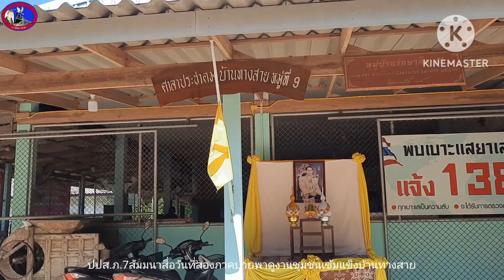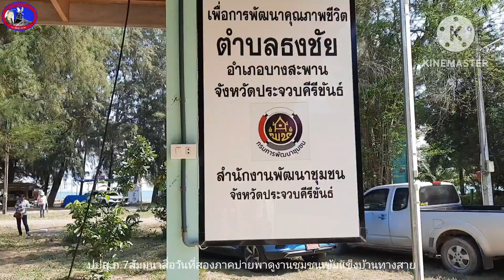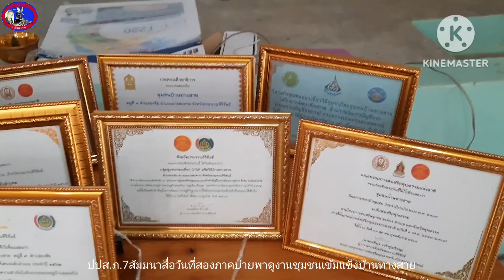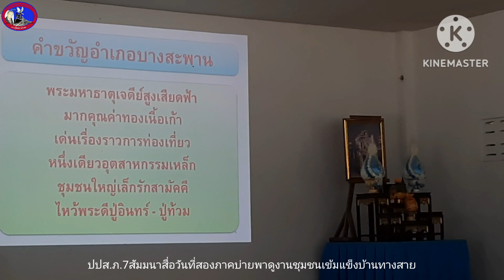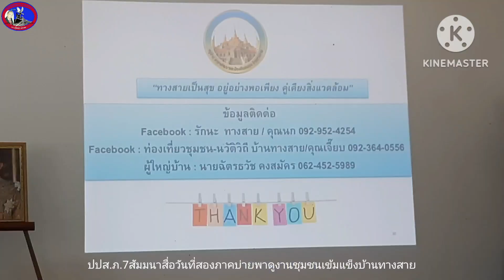ปปส.ภ.7สัมมนาสื่อวันที่สองพาดูงานชุมชนเข้มแข็งต้นแบบบ้านทางสาย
เมื่อวันที่ 27 ธันวาคม 2565 ที่ผ่านมา ซึ่งเป็นวันสัมมนาวันที่ 2 ของ สำนักงานป้องกันและปราบปรามยาเสพติด ภาค 7(ปปส.ภาค 7)ที่จัดสัมมนาสื่อมวลชนภาคตะวันตกศึกษาดูงานเชื่อมโยงพัฒนาช่องทางสื่อสารพื้นที่ จังหวัดประจวบคีรีขันธ์ ระหว่างสำนักงาน ปปส.ภาค 7 กับหน่วยงานภาคี ภาครัฐ ภาคเอกชน เยาวชน และประชาชนในระดับต่างๆ เพื่อเผยแพร่สื่อด้านการป้องกัน และแก้ไขปัญหายาเสพติดให้สามารถสื่อสารไปยังกลุ่มเป้าหมายได้ครอบคลุม กว้างขวาง โดยภาคบ่ายของวันที่ 27 ธันวาคม 2565 เยี่ยมชมชุมชนเข้มแข็ง ณ บ้านทางสายหมู่ที่ 9 อ.บางสะพาน มีสื่อมวลชนภาคกลางภาคตะวันตกทุกแขนงจาก 8 จังหวัดในพื้นที่ ปปส.ภาค 7 จำนวน 36 คนเข้าร่วม การสัมในาจัดขึ้น ระหว่างวันจันทร์ที่ 26 - วันพุธที่ 28 ธันวาคม 2565…

(พิราบ5_รายงาน ) ติดตามผลงานข่าวสารในช่องทางอื่นได้ที่website : pr5news.com,pirab5news.com เพจ facebook : pirab5news_online, ช่องยูทูบที่ pr5wch_Channel